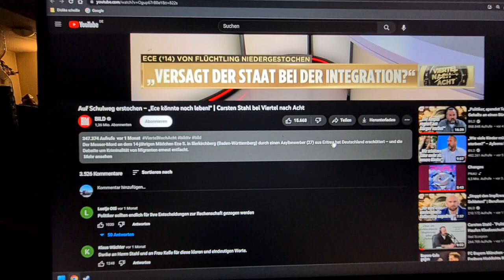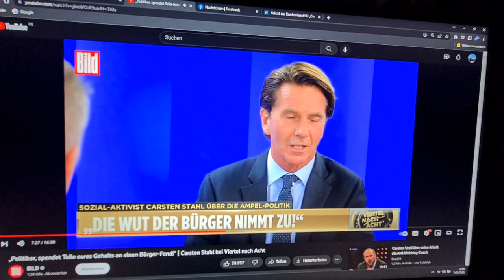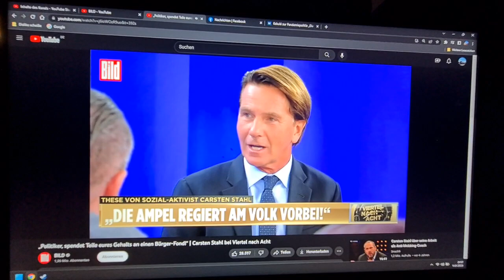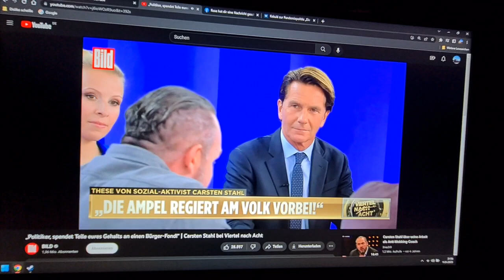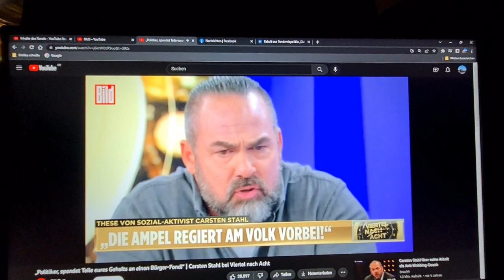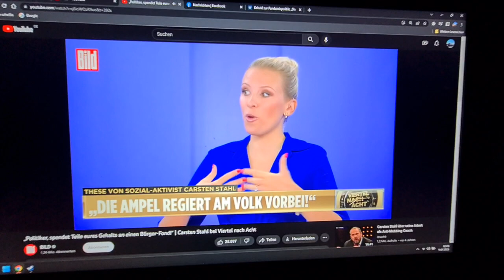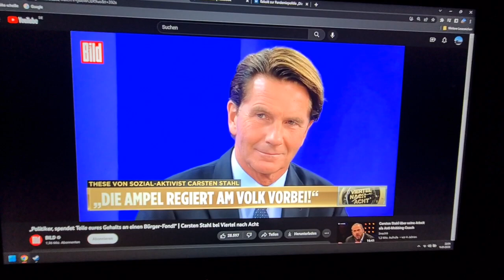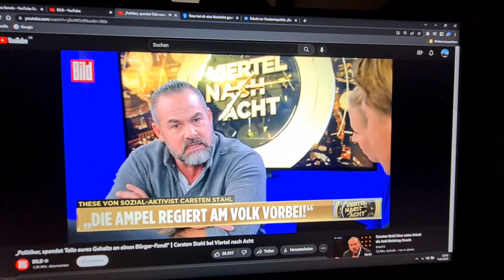Carsten Stahl Video